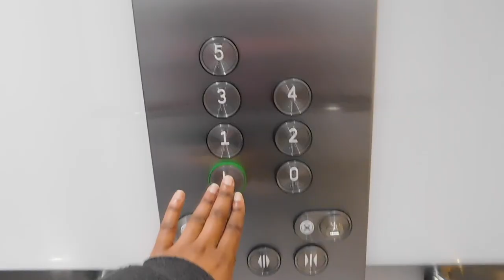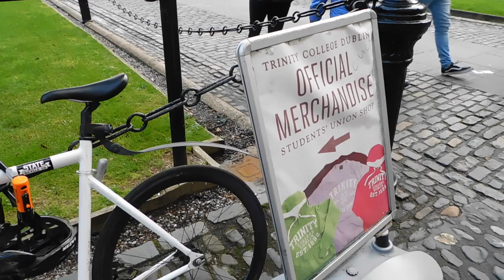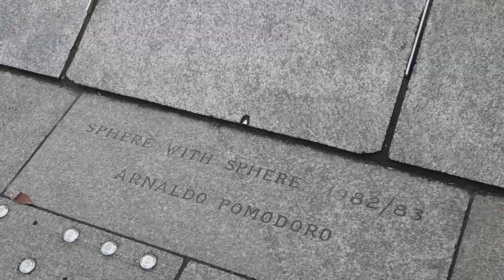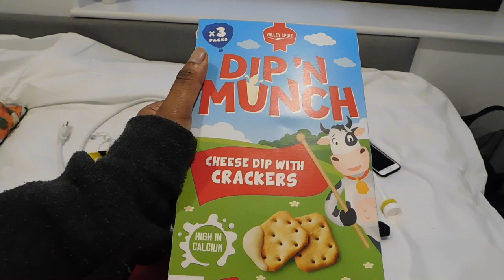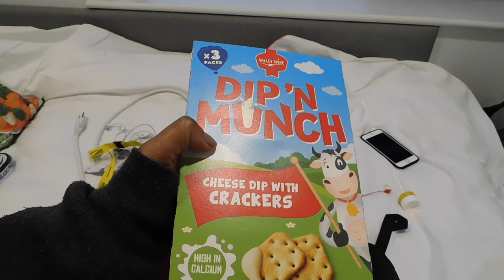VISITING TRINITY COLLEGE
Today I visited the oldest university in Western Europe.